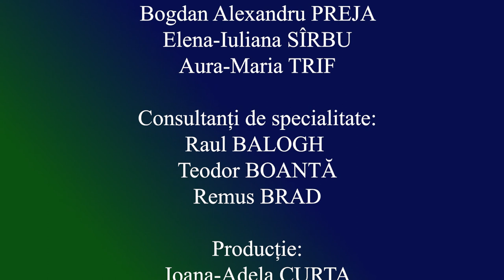ULBS Alumni ep. 5. Mai 2021. Alexandru Govoreanu.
Absolvent al Facultății de Științe Economice, iar în prezent director executiv și cofondator al aplicației Questo, Alexandru Govoreanu ne-a descris:
- ce a reprezentat experiența studenției pentru acesta și cum s-a implicat în acea perioadă în activități științifice;
- cum arată parcursul din spatele celor două inițiative de succes pe care le-a dezvoltat, Questo și vezicâtface.ro, și cum își imaginează viitorul acestora.

Alte aspecte interesante despre cariera și experiența sa, le veți putea afla în interviul integral de la ora 19:00.

Vă invităm să vă alăturați comunității ULBS, să vă abonați și să vă activați 🔔 pentru a fi mereu la curent cu noile proiecte și emisiuni apărute!